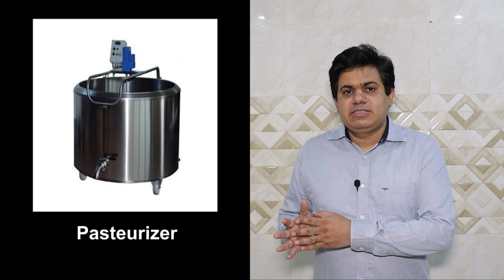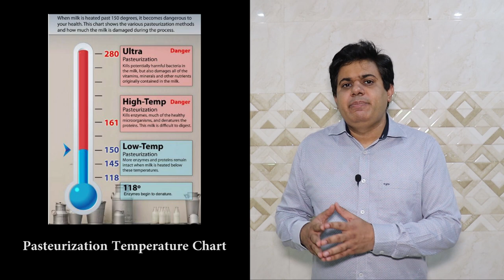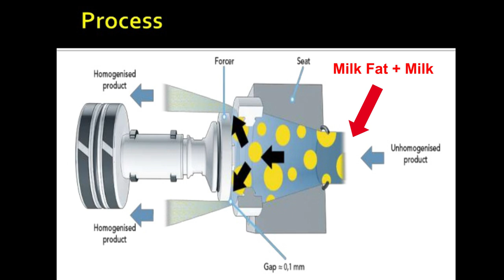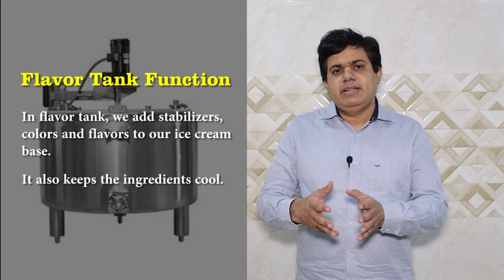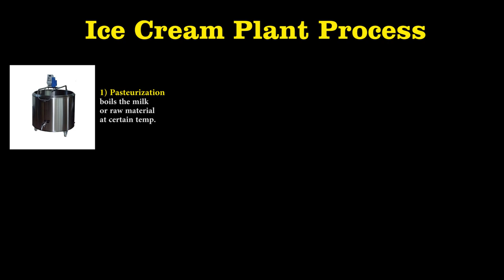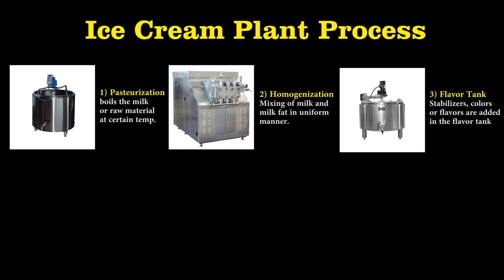Ice Cream Plant | Machinery Required, Total Investment, Costing per Liter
In this video, we explain about Ice Cream Plant. This includes following:
Machinery Required
Costing per Liter
Ice Cream vs Frozen Dessert
Types of  Ice Cream